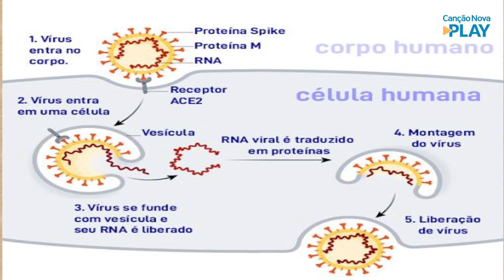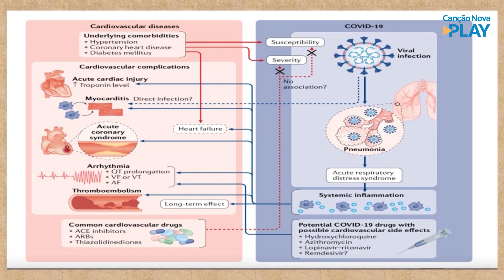Mais Saúde - O impacto do coronavírus nas doenças cardiovasculares - Dra. Gisela (07/07/2021)